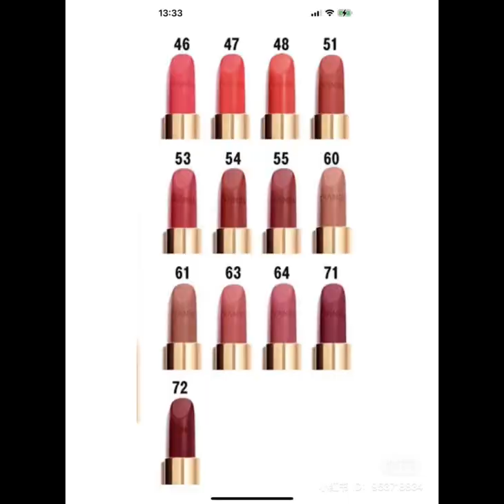2023 Chanel Rouge Allure Velvet Lipstick Box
Coming soon! Can’t wait to get my hands on this. ❤️🖤❤️🖤❤️
Featuring the “LIPSTICK BOX” for Chanel Allure Velvet Lipstick

Photo and video credits to RED